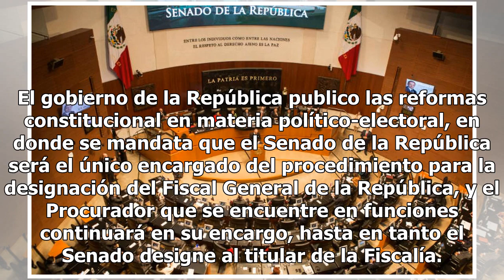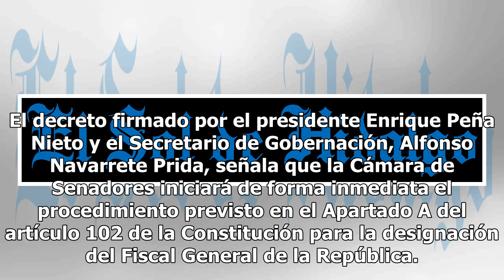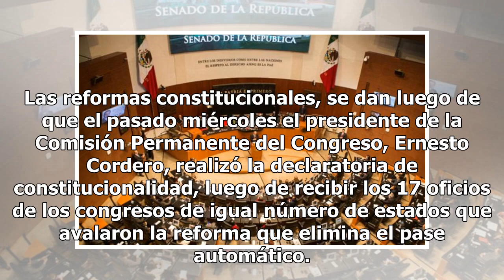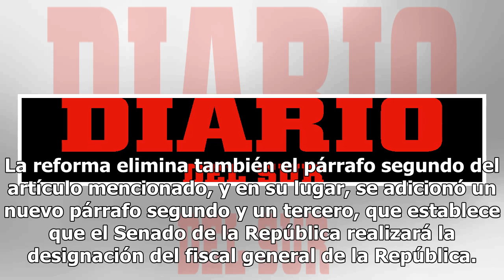Publican ley que elimina pase directo de procurador a fiscal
El gobierno de la República publico las reformas constitucional en materia político-electoral, en donde se mandata que el Senado de la República será el único encargado del procedimiento para la designación del Fiscal General de la República, y el Procurador que se encuentre en funciones continuará ...